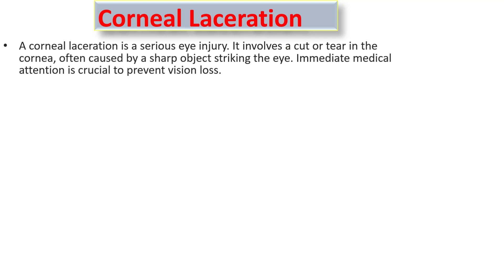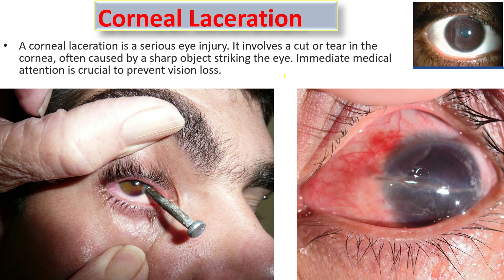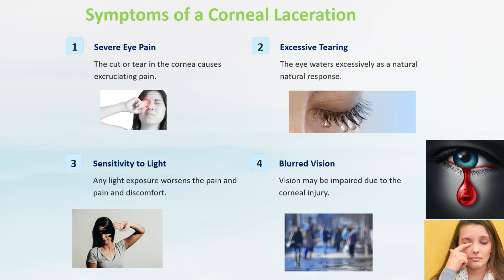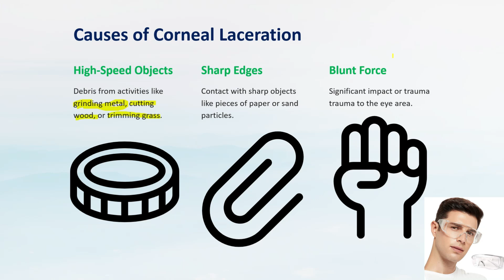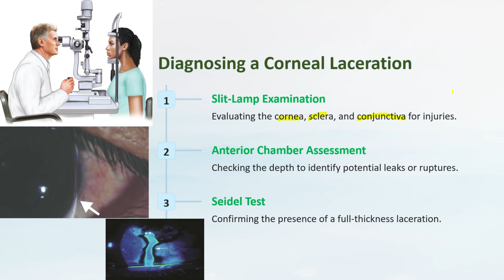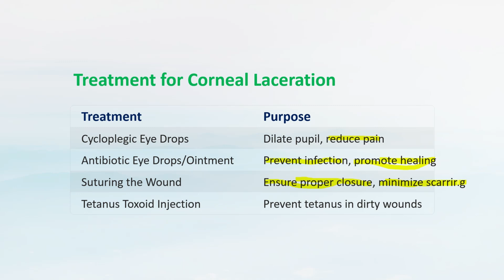Corneal Laceration- Types, Causes, Sign, Symptoms, Diagnosis and Treatments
Everything is covered for the topic corneal laceration

What is corneal laceration?
Causes of corneal laceration
Sign of corneal laceration
Symptoms of corneal laceration
Diagnosis of corneal laceration
Treatment of corneal laceration